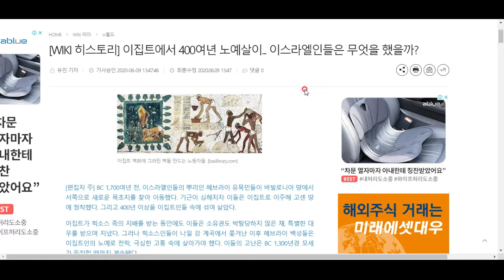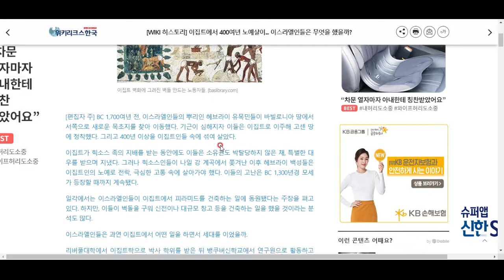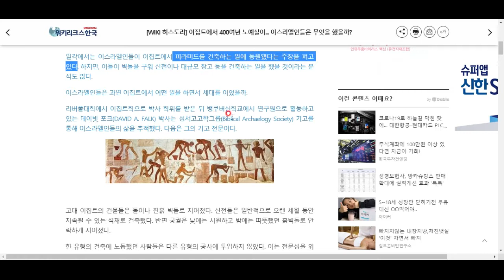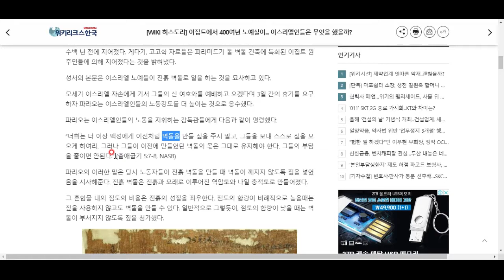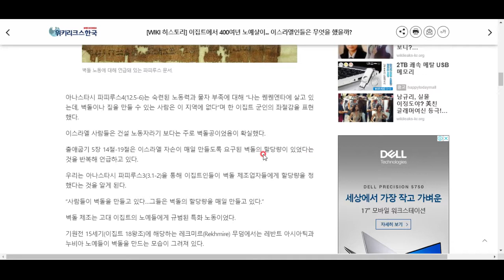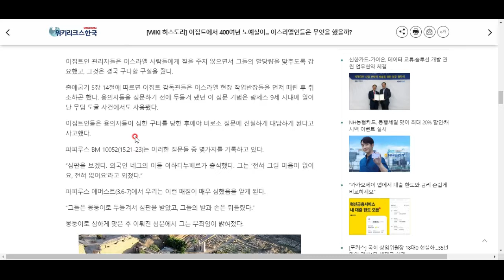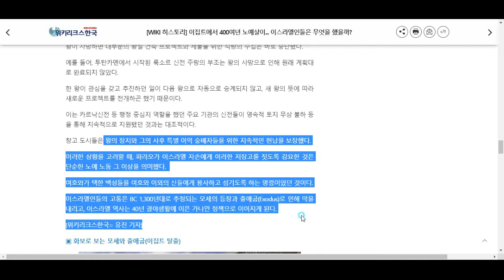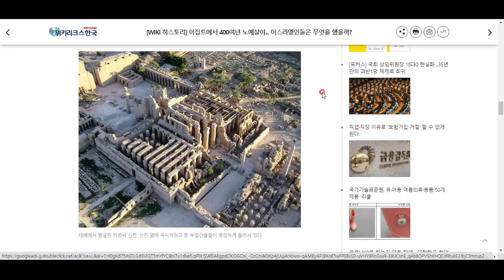이집트에 잡혀 있던 이스라엘 노예는 어떤 일을 했나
한 종교학자의 연구 결과를 알려 드립니다^^